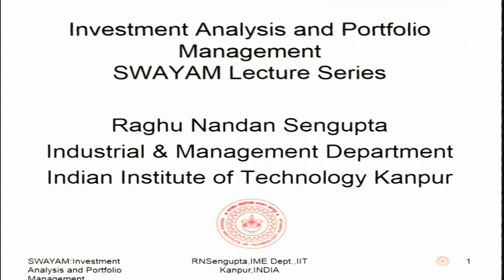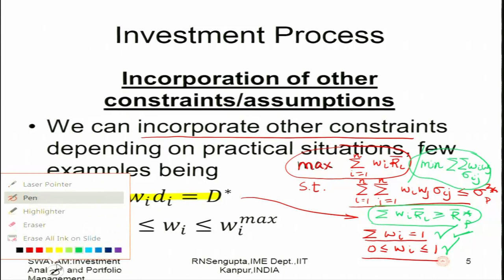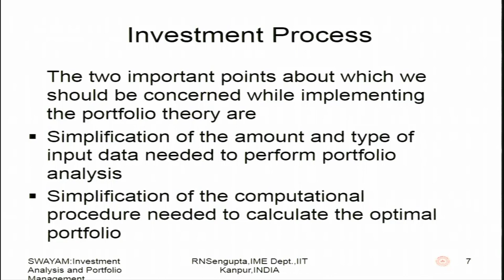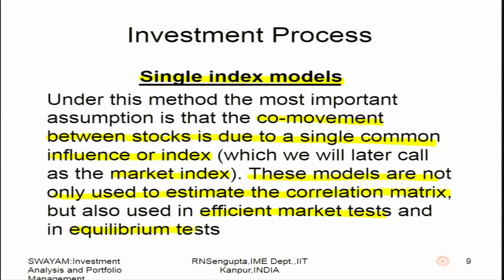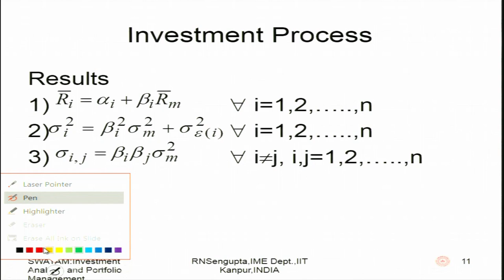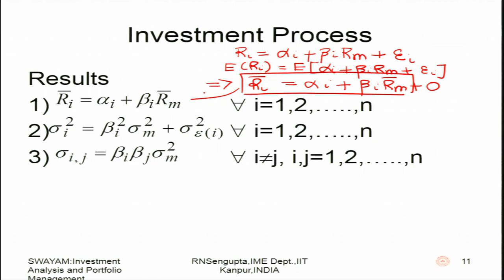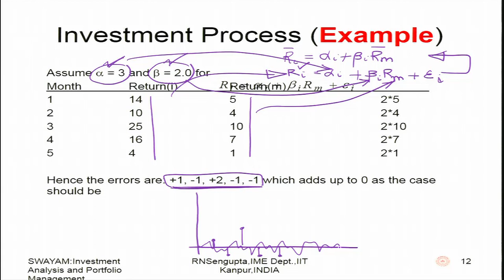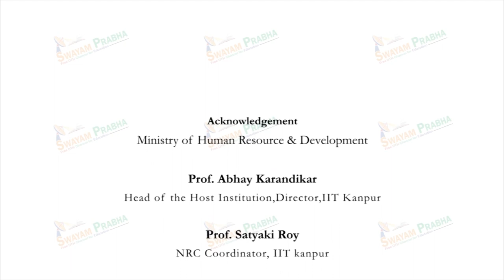Portfolio Theory (Continued...).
Subject:-Management
Course Name:-Investment Analysis and Portfolio Management